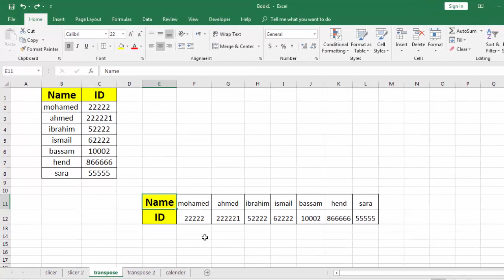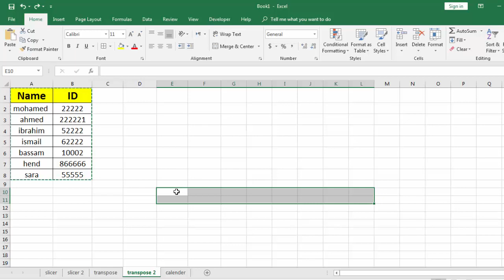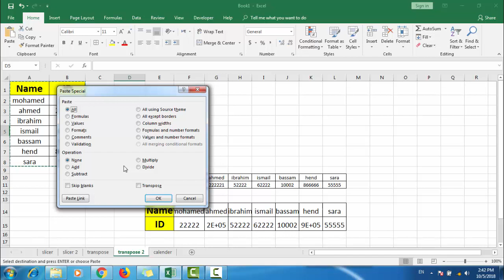شرح اكسل 2016 |كيفية استخدام دالة transpose لتحويل الصفوف لأعمدة والأعمدة لصفوف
في الفيديو ده هنتعلم ازاي نقدر نحول جدول من راسي الى افقي باستخدام طريقتين الاولى
دالة transpose
و الثانية
paste special
لمشاهدة شرح paste special من اللينك ده

شرح اكسل 2016
شرح excel 2016
دالة transpose
شرح اكسل | كيفية استخدام دالة transpose  لتحويل جدول من راسي الى افقي |شرح دالة transpose في دقيقتين
معادلات اكسل - دوال اكسل